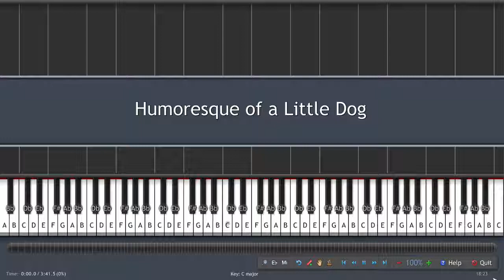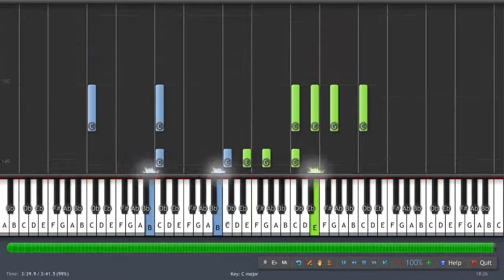Mother 2 / Earthbound - Humoresque of a Little Dog - Synthesia - Piano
A great piece from the game Mother 2 / Earthbound. It can be heard inside the drugstores. Also known as "Buy something, will ya?".

Original made by Hirokazu Tanaka.